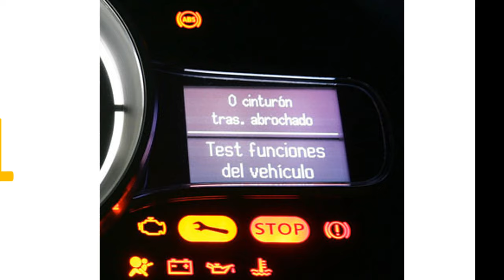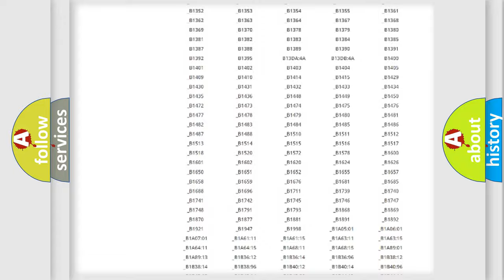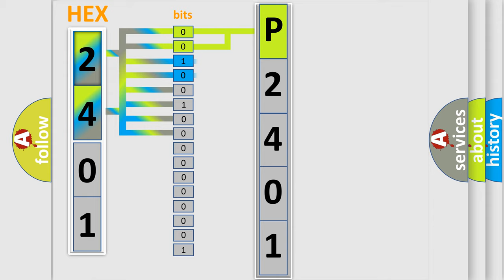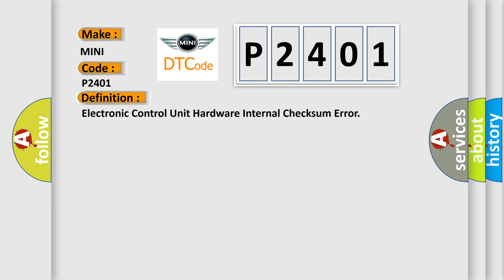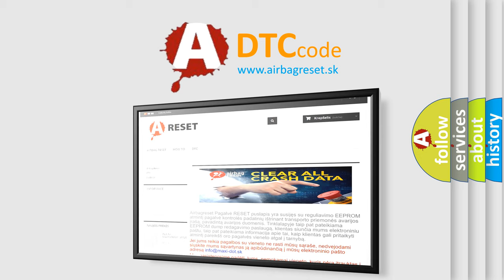DTC Mini P2401 Short Explanation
Contents:
0:21 Basic DTC analysis according to OBD2 protocol standard.
1:48 Insight into programming
2:58 A diagnostically understandable description of the Diagnostic Trouble Code
3:05 Basic error definition

Make
MINI
Code
P2401
Definition
Electronic Control Unit Hardware Internal Checksum Error
Description